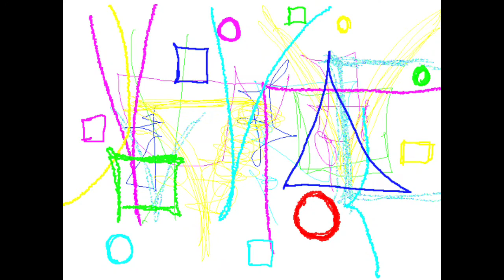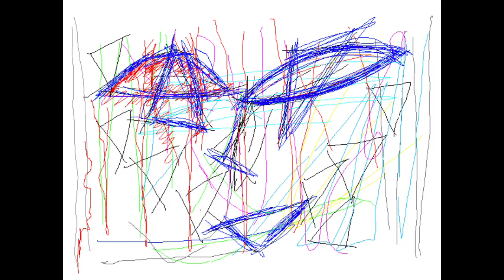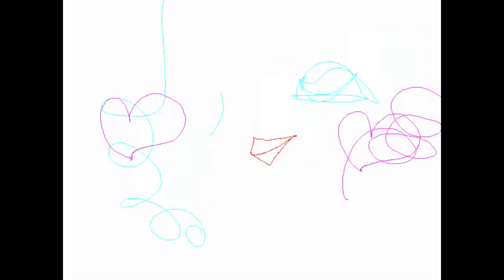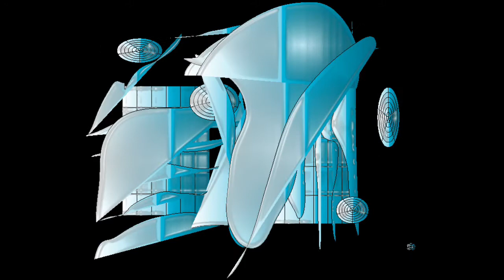MODE FASHION/Graphic Design and Music and Movie By Yoshikazu Oshiro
MODE FASHION VIRTUAL FRACTAL